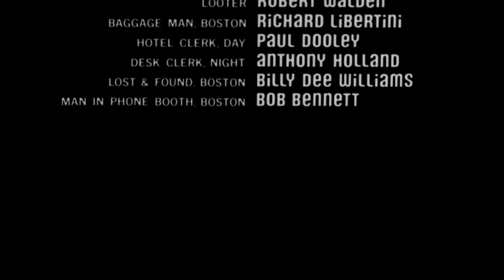Paramount Pictures (Closing, 1970)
From the end of the Amazon Prime streaming print of The Out-of-Towners (1970).

Logos baby!